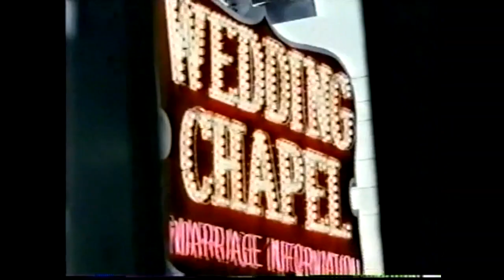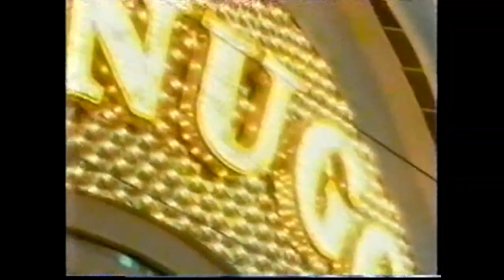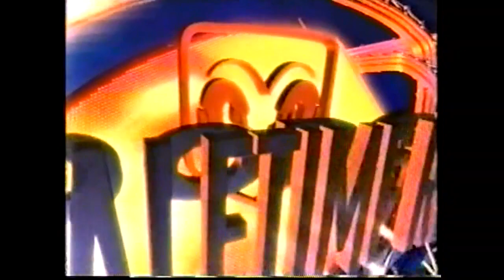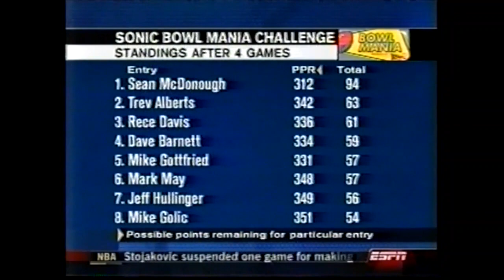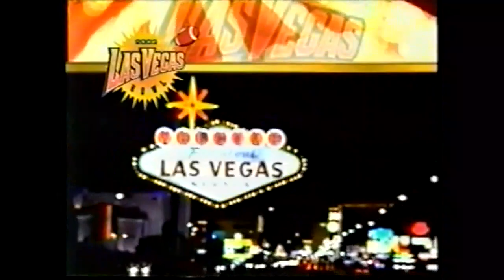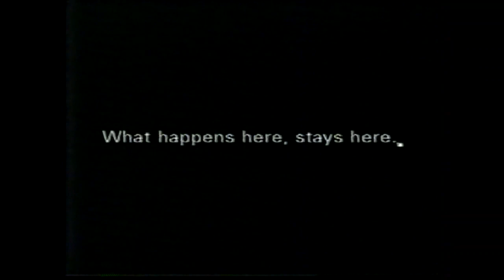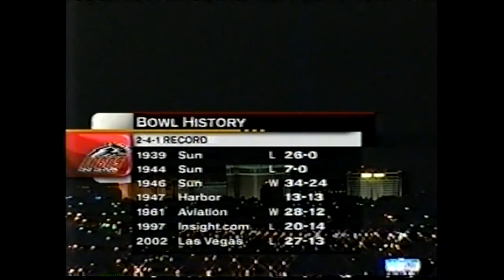NCAAF 2003 Las Vegas Bowl - Oregon State vs New Mexico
Dec. 24, 2003.  Oregon State's 55 points scored remains a Las Vegas Bowl record. Their 41-point victory margin is also a record. Oregon State finished with 540 yards of total offense.